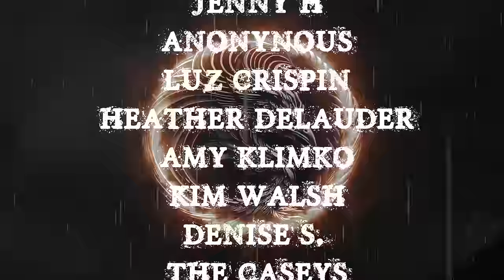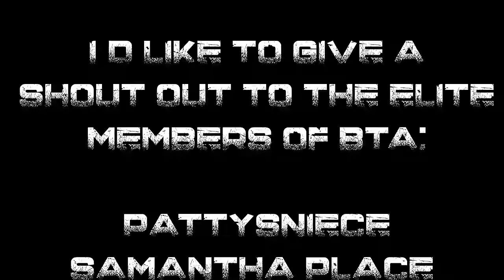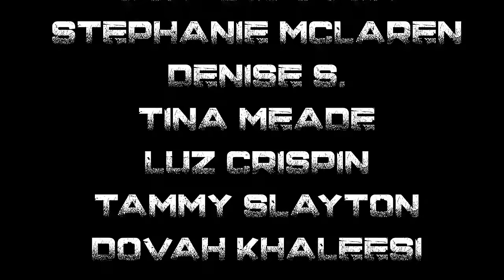TRUE CRAZY EXES | RAIN SOUNDS TO HELP YOU FALL ASLEEP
TIME STAMPS-
INTRO- 00:00
S1- 01:22
S2- 03:50
S3-  06:52
S4- 13:10
S5- 21:36
S6-  26:03
S7- 30:59
S8- 42:15
S9- 47:03
OUTRO- 50:45